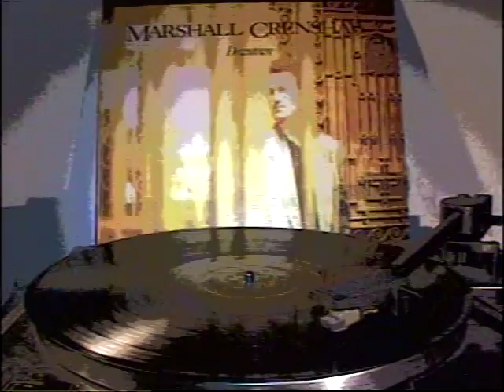MARSHALL CRENSHAW - Blues Is King (Filmed Record) Vinyl LP 1985 Album Version 'Downtown'